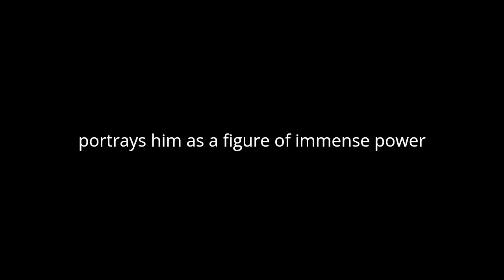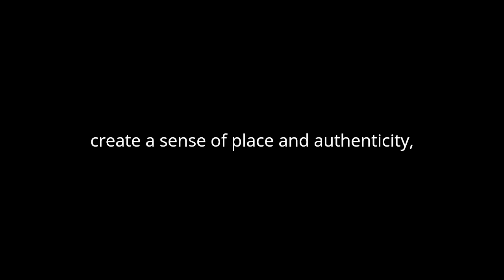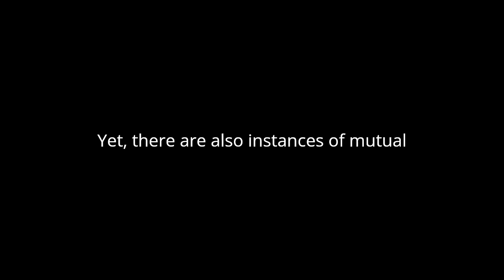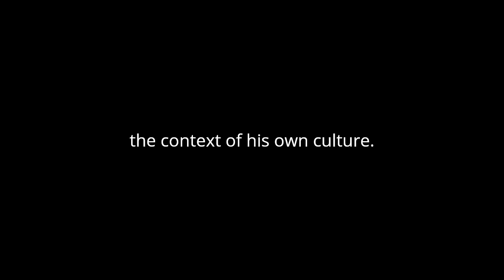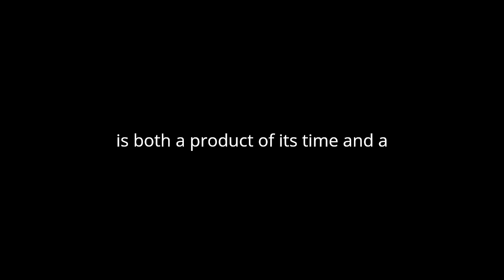"King Mombo (1902)" By Paul Belloni du Chaillu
"King Mombo" (1902) by Paul Belloni du Chaillu is an intriguing exploration of African culture and folklore, framed through the lens of European colonialism. The narrative is imbued with the author's personal experiences and observations, offering a blend of adventure and ethnographic detail that seeks to capture the essence of African life in the early 20th century.
The protagonist, King Mombo, embodies the complexities and contradictions of African leadership as perceived by the Western world. Du Chaillu portrays him as a figure of immense power and wisdom, yet also as a product of his environment, influenced by both indigenous traditions and the encroaching pressures of colonial forces. This duality is central to the narrative, as it reflects the broader tensions between African societies and European imperial ambitions.
Du Chaillu's writing style is descriptive and vivid, providing readers with a rich tapestry of the African landscape and its inhabitants. His detailed accounts of the flora and fauna, as well as the customs and rituals of the people, are not merely background details but are integral to the story. They serve to create a sense of place and authenticity, immersing the reader in the world of King Mombo. However, it is essential to approach these descriptions with a critical eye, as they are filtered through the author's subjective viewpoint and the colonial attitudes of his time.
The interactions between King Mombo and the European characters in the story reveal much about the dynamics of power and cultural exchange. Du Chaillu does not shy away from depicting the conflicts and misunderstandings that arise from these encounters. These moments are often charged with tension, highlighting the deep-seated prejudices and assumptions held by both sides. Yet, there are also instances of mutual respect and admiration, suggesting a more nuanced relationship than one solely defined by domination and resistance.
One of the most compelling aspects of the narrative is the depiction of King Mombo's internal struggle. As a leader, he must navigate the expectations of his people while contending with the disruptive influence of the Europeans. This conflict is emblematic of the broader existential crisis faced by many African societies during the colonial period. Du Chaillu captures this poignantly, showing King Mombo's efforts to preserve his cultural heritage and autonomy in the face of inevitable change.
The theme of identity is also explored through the character of King Mombo. His role as a mediator between the old and the new worlds positions him as a symbol of cultural hybridity. This is further complicated by the author's own position as an outsider looking in. Du Chaillu's perspective is shaped by his background and experiences, and this inevitably colors his portrayal of African life. While he demonstrates a genuine curiosity and respect for the cultures he encounters, his narrative is still influenced by the ethnocentric views of his era.
In "King Mombo," du Chaillu also addresses the notion of heroism. The titular character is depicted as a heroic figure, not in the traditional Western sense, but within the context of his own culture. His bravery, wisdom, and leadership qualities are celebrated, yet they are also portrayed with a sense of realism. King Mombo is not a flawless hero; he is a human being with strengths and weaknesses, facing challenges that test his resolve and character.
Overall, "King Mombo" is a multifaceted work that offers valuable insights into the complexities of African societies during a time of significant upheaval. Du Chaillu's narrative is both a product of its time and a commentary on the universal themes of power, identity, and cultural exchange. While it is essential to critically engage with the colonial perspectives inherent in the text, the story of King Mombo remains a poignant and thought-provoking exploration of leadership and resilience in the face of adversity.